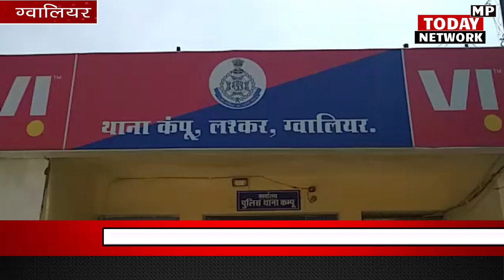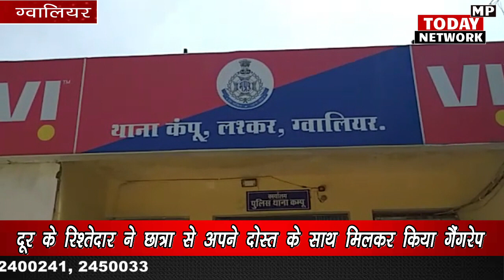दूर के रिश्तेदार ने छात्रा से अपने दोस्त के साथ मिलकर किया गैंगरेप